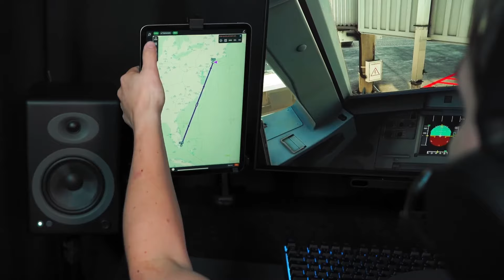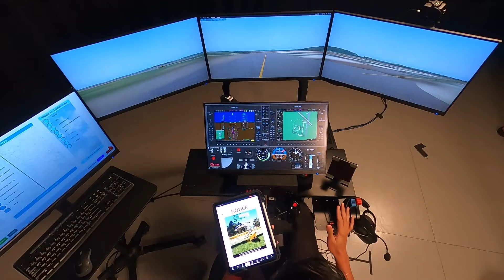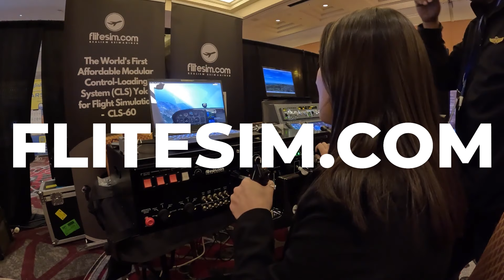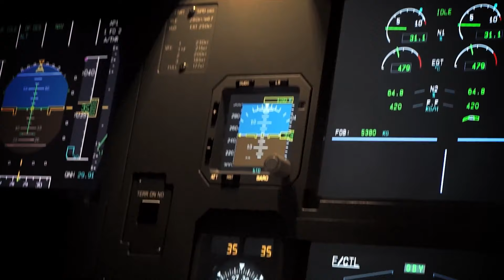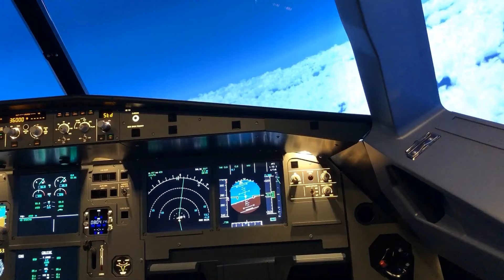FlightSimExpo 2024's Initial Confirmed Exhibitors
The event takes place June 21-23, 2024 at Rio Las Vegas, with online options available for everyone.

Exhibitors will continue to be added right up until show day.

Image: Military_Material from Pixabay.